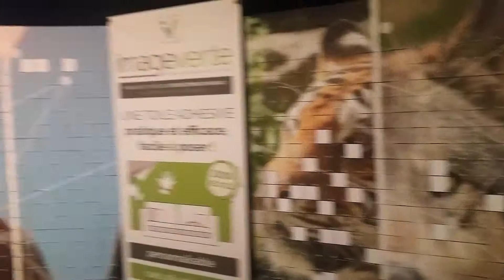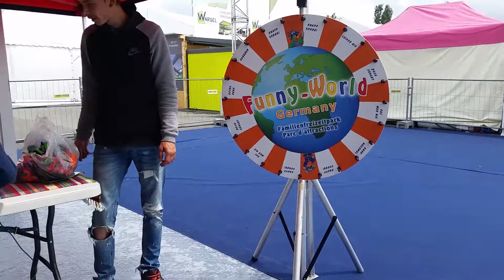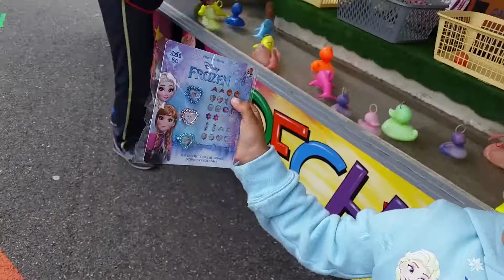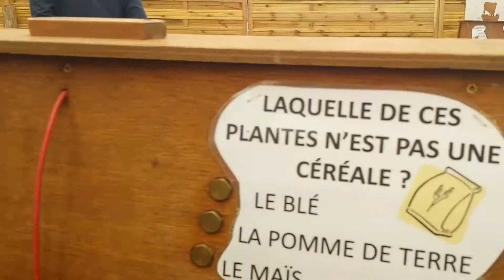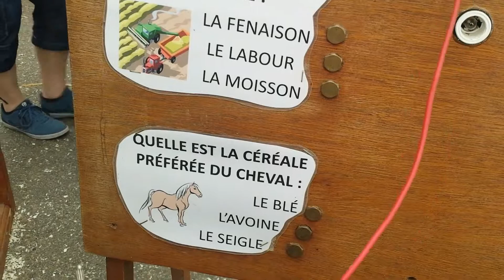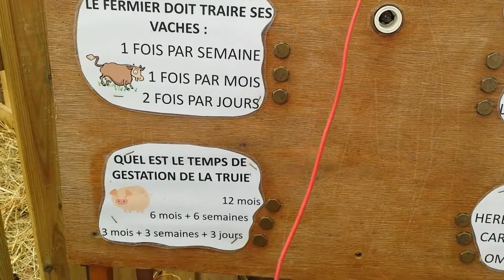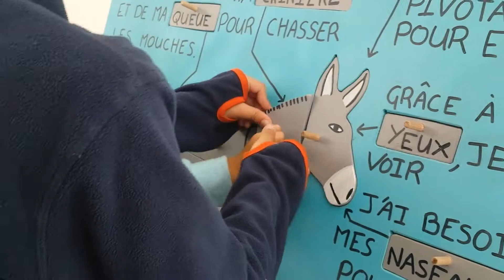Jeux et cadeaux à la Foir'Expo - Fun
Anas et Mayar s'amusent à la  Foir'expo. Il font la roue de Funny World et reçoivent en cadeaux des ballons et un puzzle . Il jouent sur la structure gonflable et le toboggan. Mayar fait la pêche au canard et reçoit un cadeau de set des bagues et autocollants de la  reines des neige. Anas jouent à un jeu de pistolet et viser des ballons et reçoit un cadeau de pistolet. Ils jouent également à plusieurs jeux concernant les animaux de la ferme. Il avait aussi un jeu de puzzle des animaux sur les murs. C'est fait à Foir'Expo au parc exposition de Mulhouse.